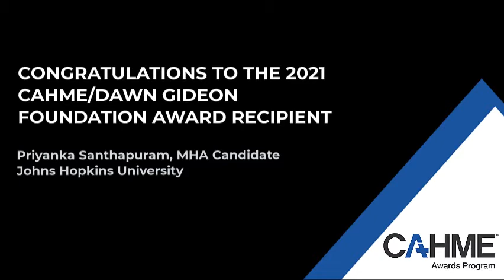2021 CAHME/Dawn Gideon Foundation Scholarship Award Recipient from Johns Hopkins University